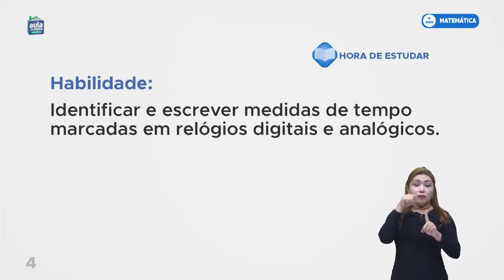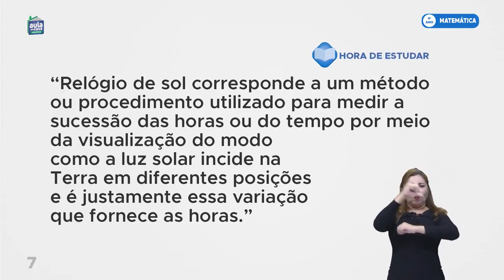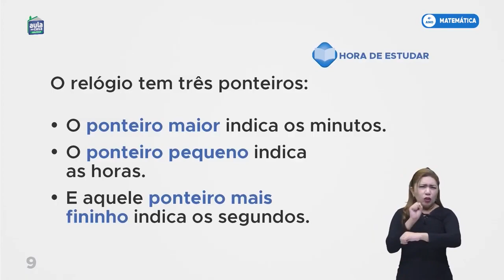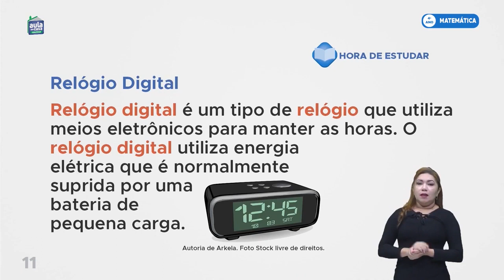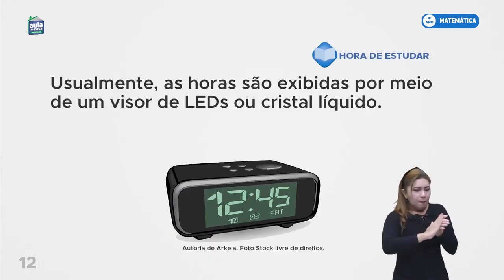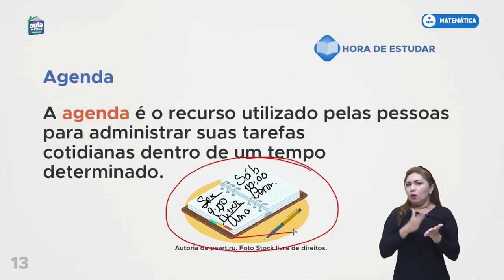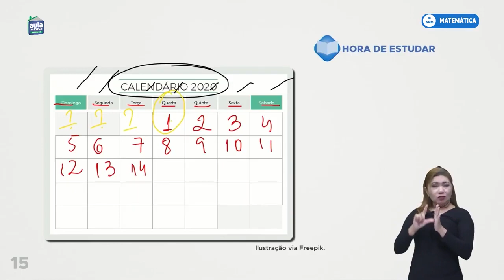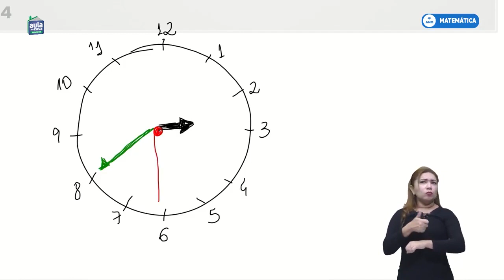4º ANO | Matemática | Aula 11 - Instrumentos de medidas de tempo relógio agendas e calendários